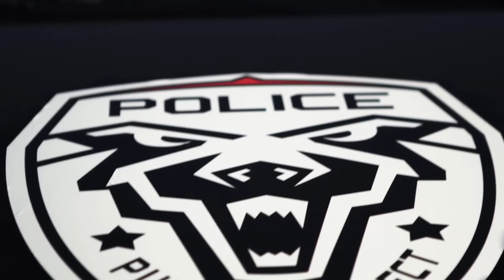KEN BLOCK NEW 2016 GYMKHANA SIX -- ULTIMATE GRID COURSE